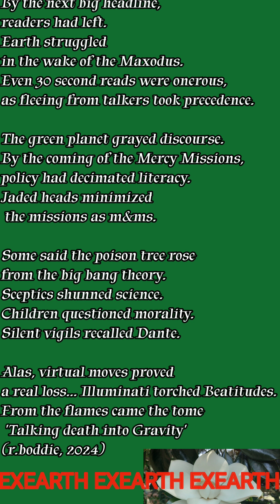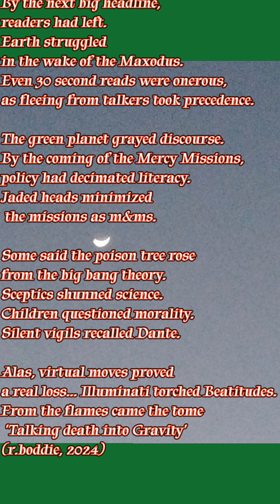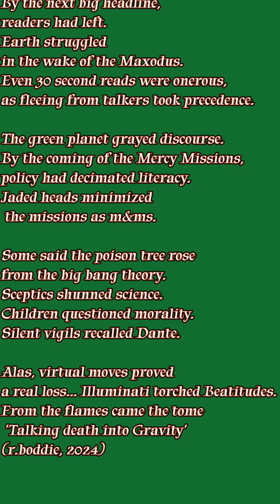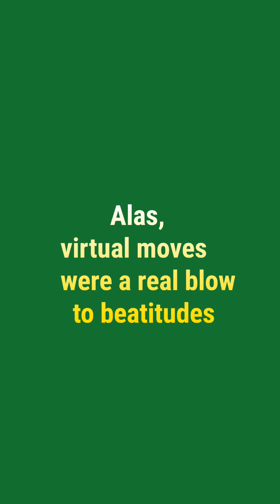Devolution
Based on the poem, 'Talking Death into Gravity' (r.boddie, 2024)